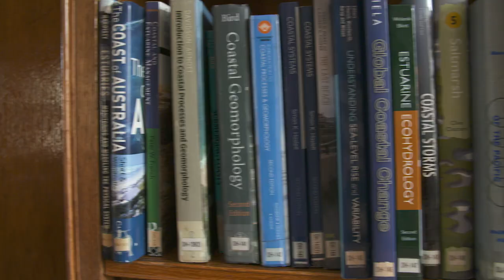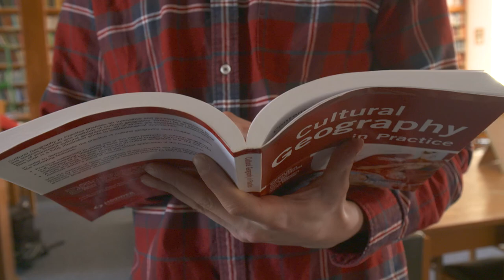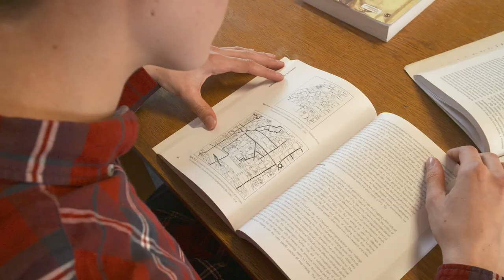Geography at Cambridge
Undergraduate students and staff talk about studying Geography at the University of Cambridge. To find out more about this course, see